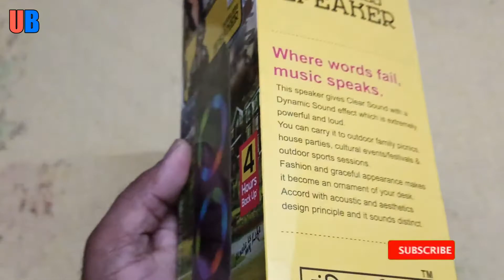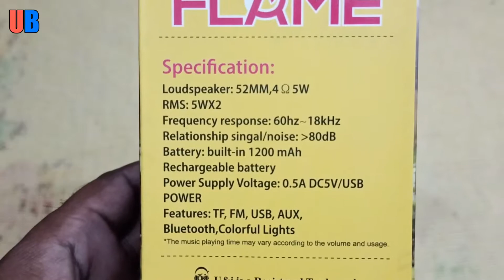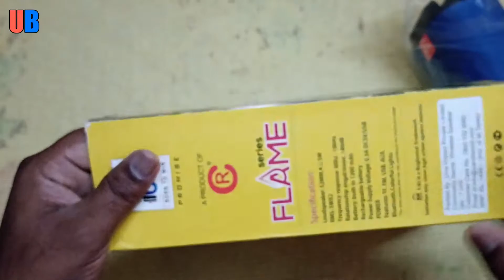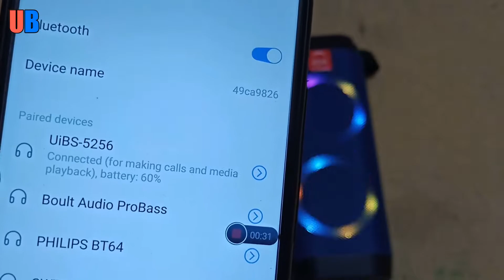u&i Flame Bluetooth Speaker | DJ Light For Party | इस कीमत में ऐसा स्पीकर कहां मिलेगा?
U&i Flame (Black colour) portable party speaker is available at an introductory price of Rs 1,499 and can be bought from all the leading retail stores & e-commerce platforms. U&i Flame is a one-of-a-kind lightweight party speaker with rugged built quality that can be carried easily from one place to another. The Flame speaker houses a resting holder where one can place their Smartphone easily without the fear of falling.